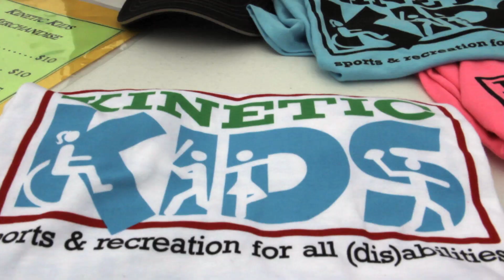No Such Thing